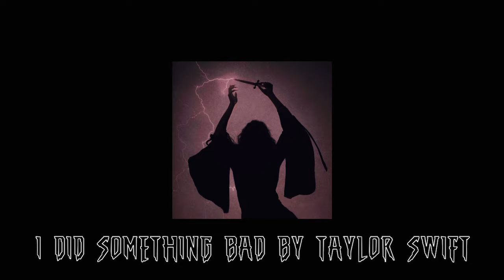you're an evil powerful witch about to make a sacrifice [ playlist ]